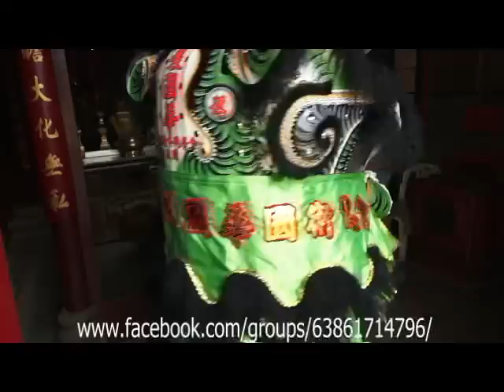關德興成道寶誕 6.